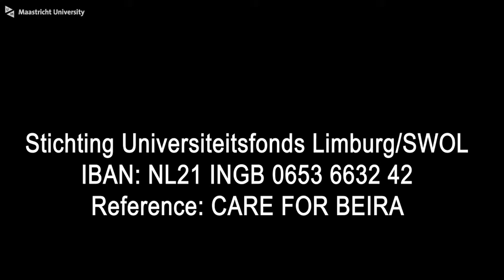Help a fellow university in Moçambique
Thursday evening, March 14, 2019, cyclone Idai came ashore in the port city of Beira, Mozambique. The Universidade Católica de Moçambique (UCM) in Beira, since 30 years a collaboration partner of FHML, has been hit hard and can no longer function. The affected university urgently needs literally new shelter and building materials to rebuild the university and resume the education. The water is meters high in various places. Entire buildings have been swept away or flooded, there is no electricity, the hospital is no longer usable and a temporary emergency hospital has been set up with difficulty on the ground floor of the university. The health faculty and the hospital have been destroyed. It is impossible to offer education to students and to doctors in training and the first priority is reconstruction.

stating Stichting Universiteitsfonds Limburg/SWOL – Reference Care for Beira, Maastricht University